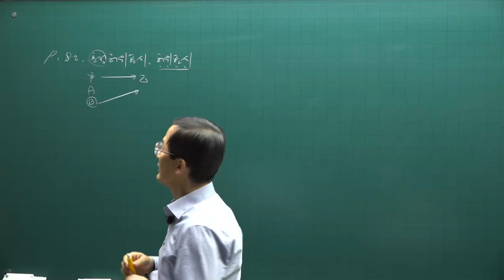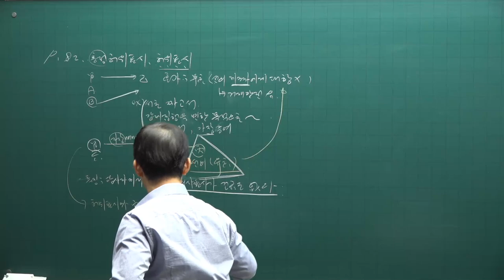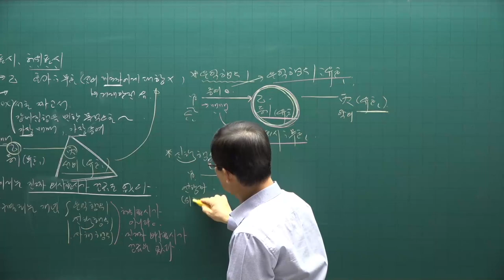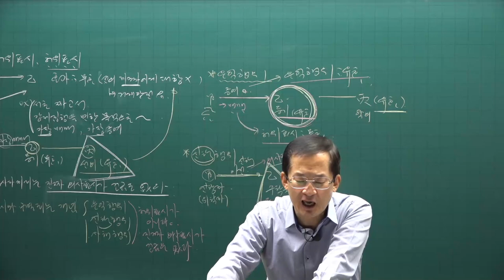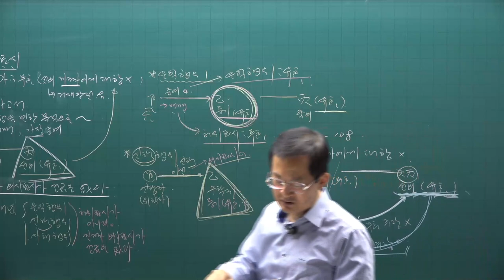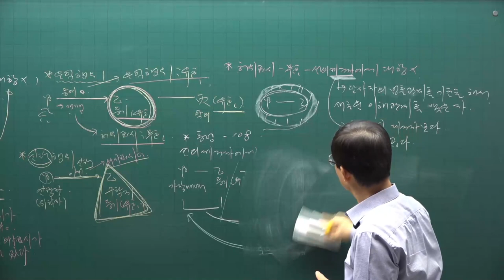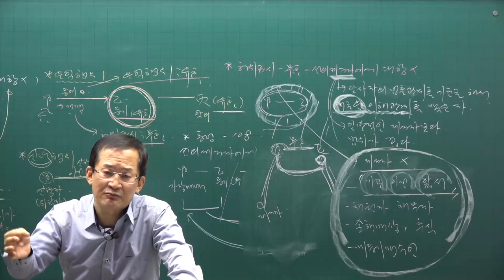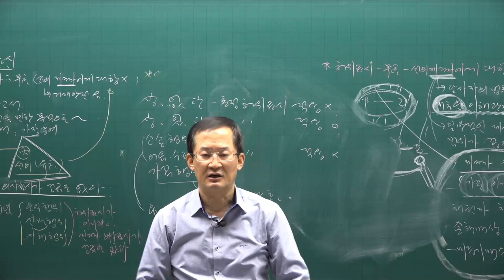[공전무] 2021년 공인중개사 민법 기본이론 7강